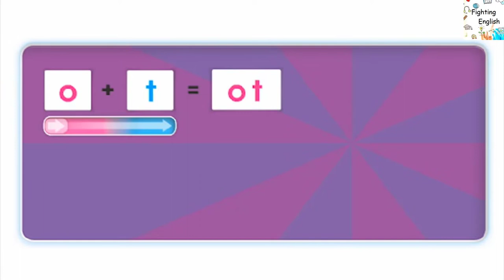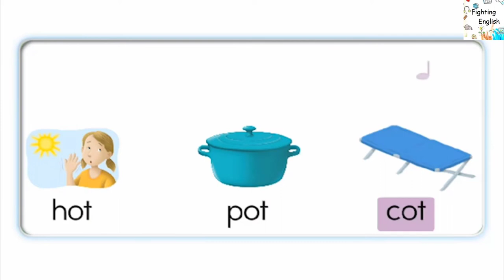Oxford Phonics World 2 - Unit 6 - ot: hot, pot, cot, dot - Fighting English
Learning English in easy way
Easy English
Fighting English
Vui học tiếng Anh
Tiếng Anh không khó